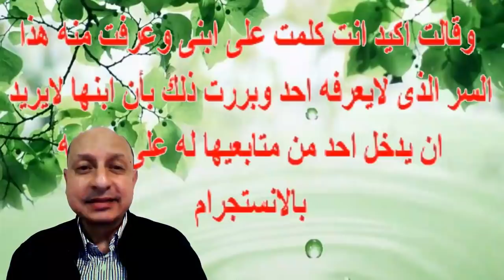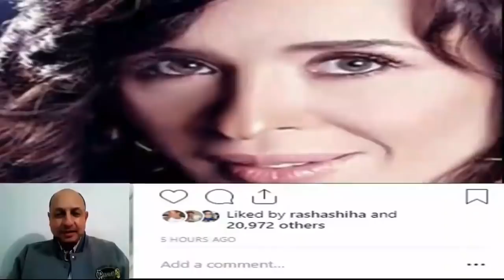دينا وأزواجها وابنها الوحيد ولماذا عمل لها بلوك..مفاجأة